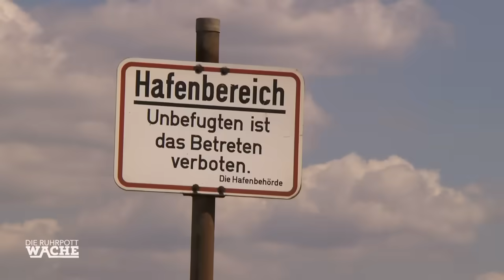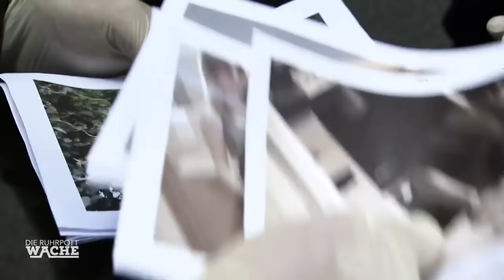16-jähriges Mädchen in WG übel zugerichtet: Katja Wolf einsatzbereit | Die Ruhrpottwache | SAT.1 TV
Ein 16-jähriges Mädchen aus einer Jugend-WG will nicht aus dem Badezimmer kommen. Katja Wolf ist einsatzbereit, doch kommt sie zu spät?